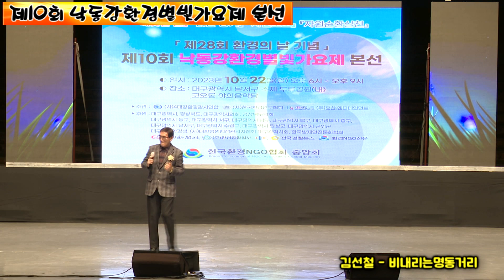김선철 비내리는명동거리 - 제10회 낙동강환경별빛가요제 본선